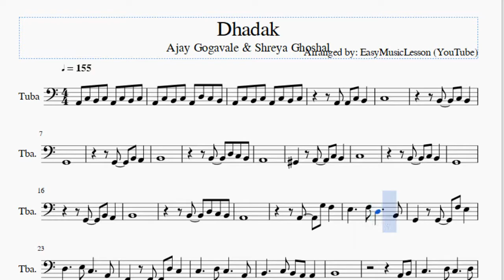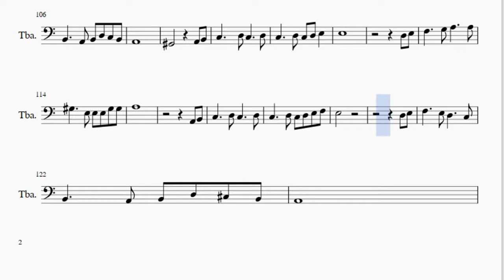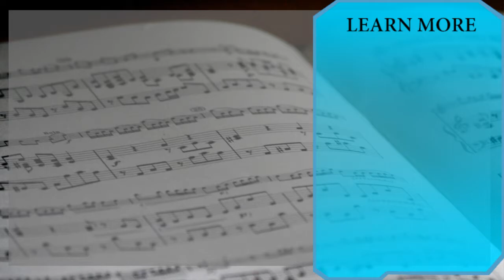Tuba Sheet Music: How to play Dhadak by Ajay Gogavale & Shreya Ghoshal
Here is a sheet music/tab video on the song Dhadak by Ajay Gogavale & Shreya Ghoshal on the tuba. A tuba sheet music arrangement which is transposed to notes that are easily played by tuba, for the song Dhadak by Ajay Gogavale & Shreya Ghoshal.

EasyMusicLesson2 teaches you to play the your favorite instrument, through well-arranged sheet music so that you too can learn how to play Dhadak by Ajay Gogavale & Shreya Ghoshal on the tuba as fast as you can. A tuba sheet music with backing tracks to help your play the song better.

Notes of the tutorial:
A2 C3 B2 C3 A2 C3 B2 C3
A2 C3 B2 C3 A2 D3 C3 B2
A2 A2 C3 B2
C3
B2   C3 B2
G2
G2   B2 A2
B2
B2   D3 C3 B2
A2
G#2   A2   C3 B2
C3
B2   C3 B2
G2
G2   B2 A2
B2
A2
A2   G3 F3
E3     F3 D3     B2
G2   G2   F3 E3
D3     E3 C3     A2
F2   F2 F2 D3 C3
C3     D3 C3     A2
B2     C3 B2 A2 A2
B2
A2 B2
E3
D3 E3
F3     E3 D3     C3
B2     A2 B2 D3 C3 B2
A2
E3
D3 E3
A2
E3 E3 E3 E3 F3 E3 D3
D3 D3 D3 D3 E3 D3 C3
D3     C3 B2 A2 G2
G2 G2 G2 G2 A2 G2 F#2
G2       G#2
G2 A2 B2 A2 C3 B2 D3 C3
E3 D3 C3 B2 C3 B2 A2 B2
C#3   B2   A2   G2
A2
E3
E3   D3   C#3 B2 D3 C#3
B2 A2
B2 A2
A2   B2   C#3     D3
D3
D3 B2 D3   D3 B2 E3 D3
C3       B2
E3   D3   C#3 B2 D3
C#3 B2 A2
D3
B2   D3   B2   E3 D3
C3     B2   C3 B2 A2
B2     C3 B2 A2 C3
B2
A2 B2
E3
D3 E3
A2
E3
D3 E3
F3     G3 A3     A3
G#3     E3 E3 E3 G#3 G#3
A3
A2 B2
C3     D3 C3     D3
C3     D3 C3 D3 E3 F3
E3
D3 E3
B2     A2 B2 D3 C#3 B2
A2